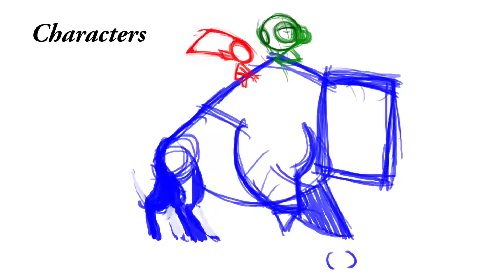Buffalo Runcycle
Buffalo Runcycle from rough to final animation.